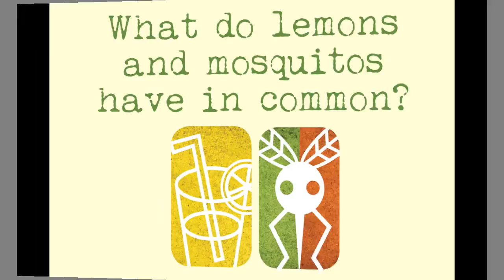Cabinet says: "Sip your way to saving lives"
Bishop Young Jin Cho is asking all churches in the Virginia Conference to observe World Malaria Day this year — April 25 — by selling lemonade to save lives.